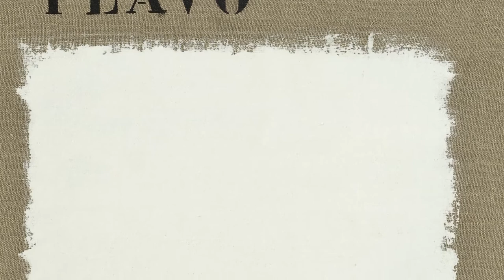Виртуелни музеј – Радомир Дамњановић Дамњан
Изложба „Дамњан на искуствима Дамњана“, у оквиру које су изложени радови вишедеценијског опуса овог уметника, отворена је до 13. децембра. Избор радова из Поклон-збирке Драгослава Дамњановића начинила је ауторка изложбе, музејски саветник Гордана Станишић, која у данашњем видеу говори о једном сегменту Дамњановог стваралаштва.

🎨 Радомир Дамњановић Дамњан, Дезинформација. Зелени Дамњан, 1975.

Izložba „Damnjan na iskustvima Damnjana“, u okviru koje su izloženi radovi višedecenijskog opusa ovog umetnika, otvorena je do 13. decembra. Izbor radova iz Poklon-zbirke Dragoslava Damnjanovića načinila je autorka izložbe, muzejski savetnik Gordana Stanišić, koja u današnjem videu govori o jednom segmentu Damnjanovog stvaralaštva.

🎨 Radomir Damnjanović Damnjan, Dezinformacija. Zeleni Damnjan, 1975.